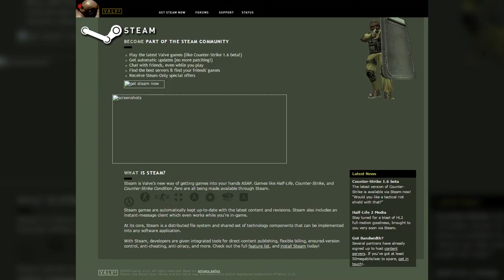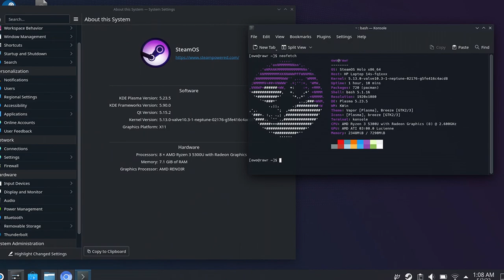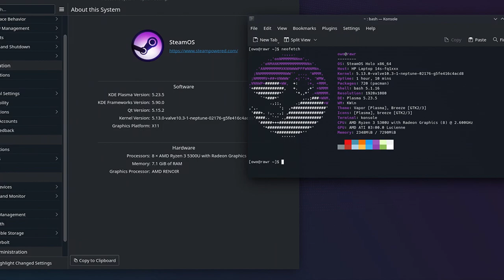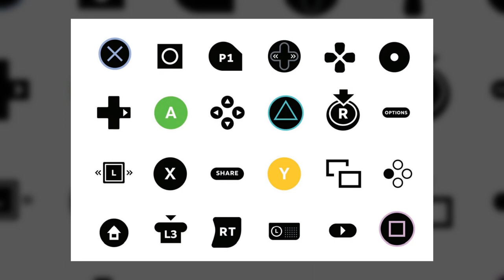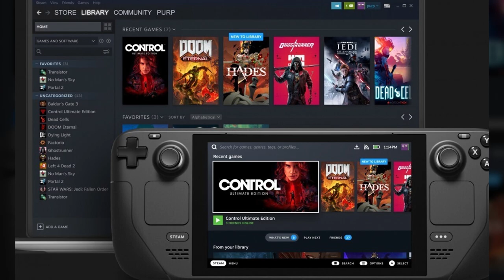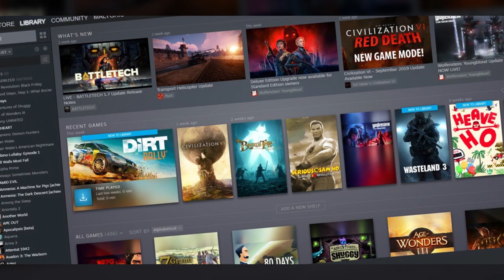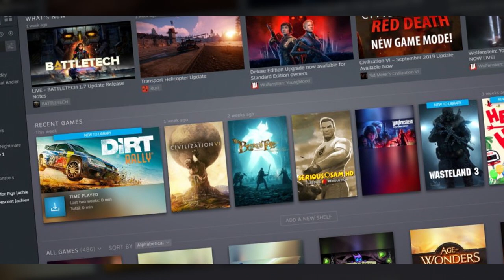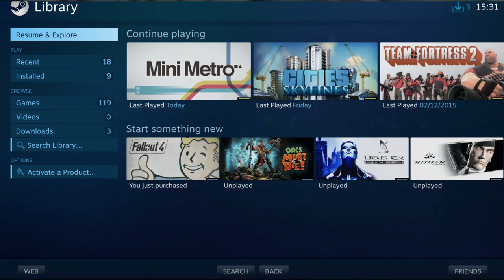GabeN`s voice reads the Steam Deck Booklet - Audiobook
This is an audiobook based on recently released Steam Deck Booklet voiced by AI which voice is very similar to the voice of Gabe Newell. One more SteosVoice demo which demonstrates how AI is able to create digital voices based only on 1 minute of source data. Hope you enjoy!

Highest quality voices at your disposal thank to text-to-speech. Reduce your costs and speed up VO process beyond language limitations.

Vocal cords of Artificial Intelligence for everyone. Create unique content; dub videos, donations, indie games, mods; create podcasts; congratulate your patrons; make money on your voice: all this is SteosVoice.

We are Mind Simulation, decentralized research laboratory whose mission is to achieve Artificial General Intelligence.